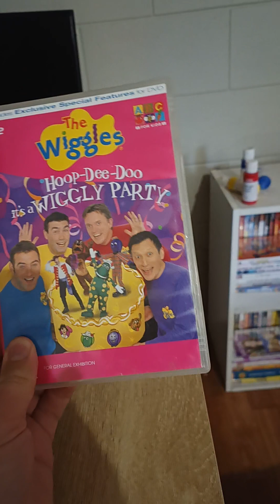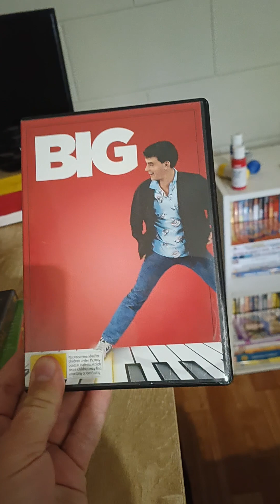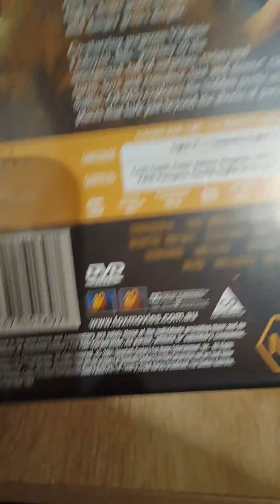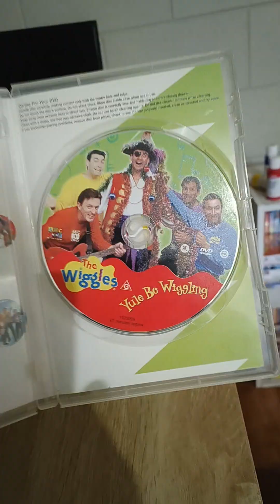My 2001 DVD Collection